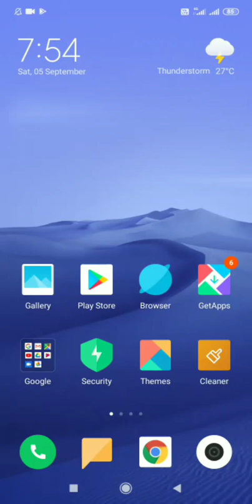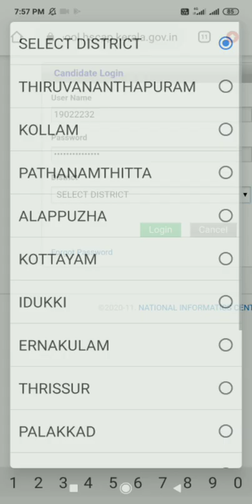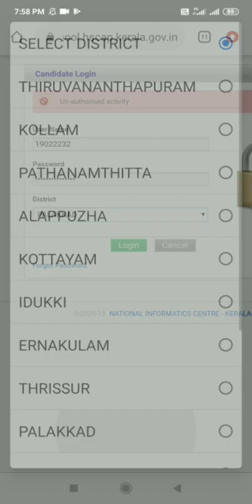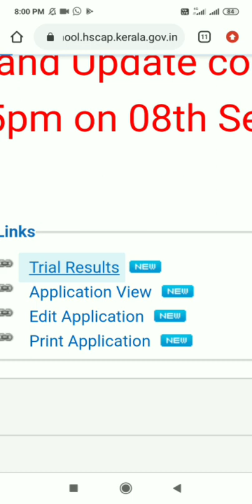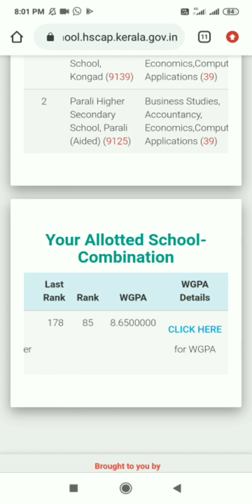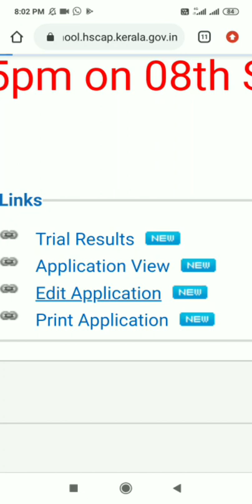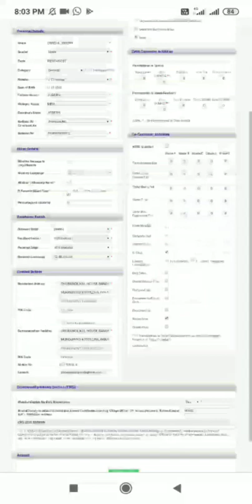Live video last rank and form edit എല്ലാ സംശയങ്ങളും ഇതിൽ ഉണ്ട്